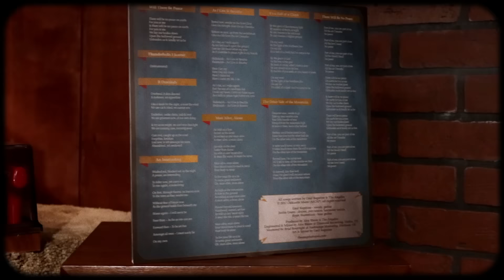The Angelus - There Will Be No Peace 1st Impressions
Check out The Vinyl Geek's first impressions of The Angelus' 2017 release, There Will Be No Peace.

Follow the show on Twitter

Vinyl Rewind is your home for vinyl related content on YouTube. Each week, new uploads feature vinyl-based music reviews, artist interviews, contests, cocktails and collecting tips, for both the novice and expert collectors. Vinyl Rewind is dedicated to preserving an analogue lifestyle in the digital age.
Watch-Listen-Learn